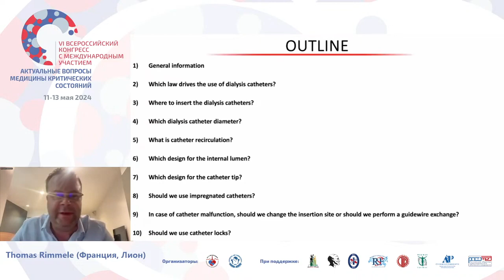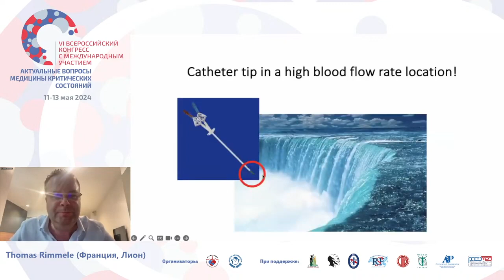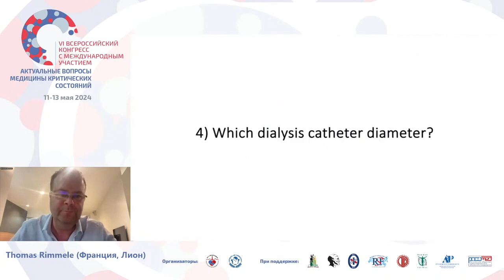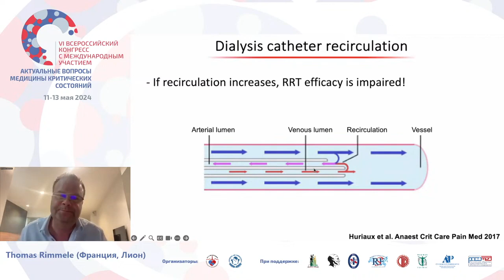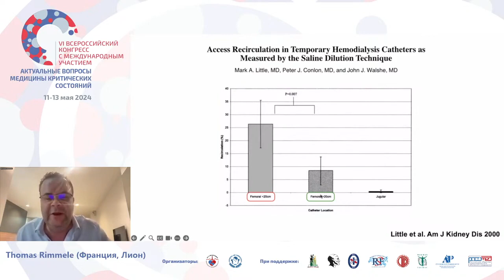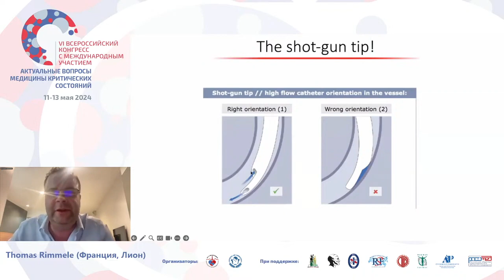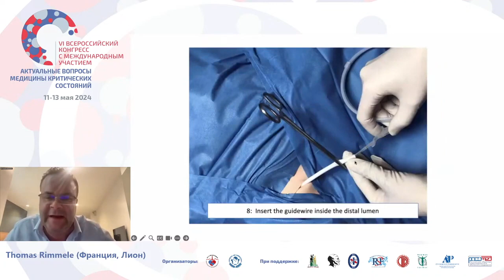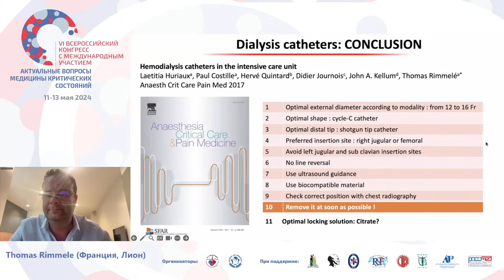Выбор кратковременного катетера для ЗПТ Thomas Rimmele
Конгресс АиР VI СПб 24